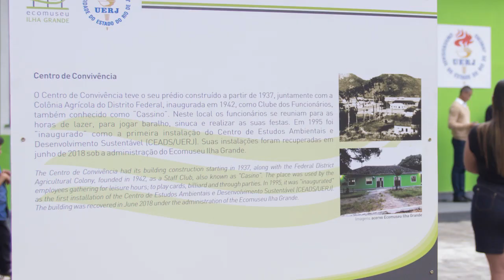VLOG DA RAY l MINHA VISITA A ILHA GRANDE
Hoje eu venho trazer a minha ida ao CEADS (Centro de Estudos Ambientais e Desenvolvimento Sustentável) que é um dos campi da UERJ lá em Ilha Grande!!!

Foi uma experiência incrível e quis compartilhar com vocês um pouquinho nesse VLOG!

Me contem, vocês conhecem esse paraíso do nosso Rio de Janeiro?? 👇🏼

Produção: Jornada Vídeos (@jornadavideos)
Roteiro: Rayssa Jacob
Fotos: Yasmin (@yahbotelho) e Rayssa
Filmagem e Iluminação:  Rayssa Jacob
Edição: Bruno Imenes (@imbrunno)